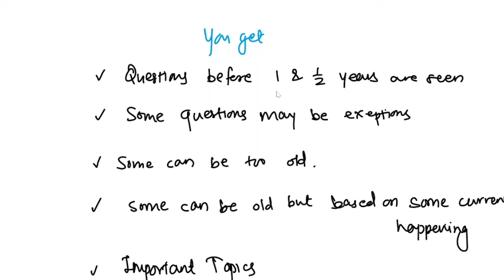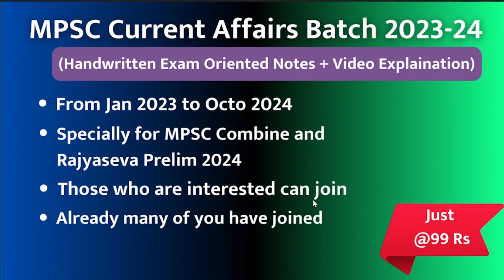MPSC Combine prelim साठी चालू घडामोडी कुठून कुठपर्यंत कराव्या | Current Affairs 2024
To purchase current affairs notes , follow the below given steps
1) Make a payment of 99rs on 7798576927 through phonepay/googlepay
2) send payment screenshot on telegram on telegram id @sachin7798 or you can send on 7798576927
3) you will be added to the group soon.

Hello This video is about - MPSC Combine prelim साठी चालू घडामोडी कुठून कुठपर्यंत कराव्या | Current Affairs 2024